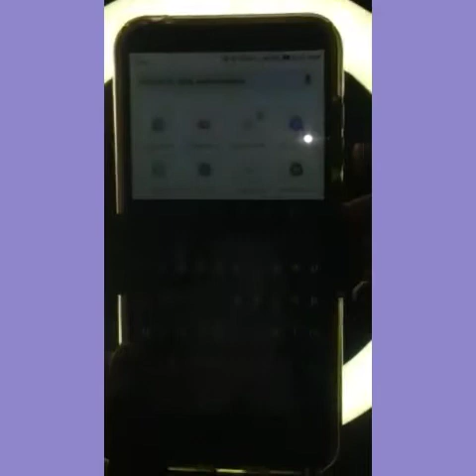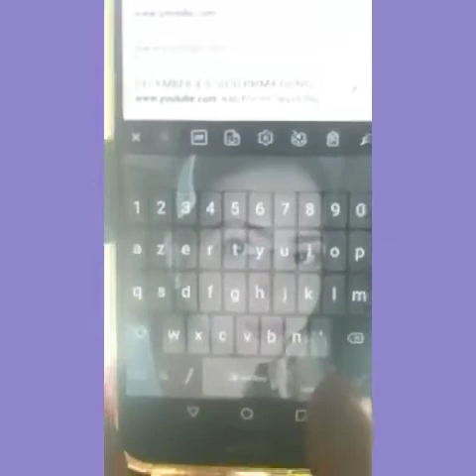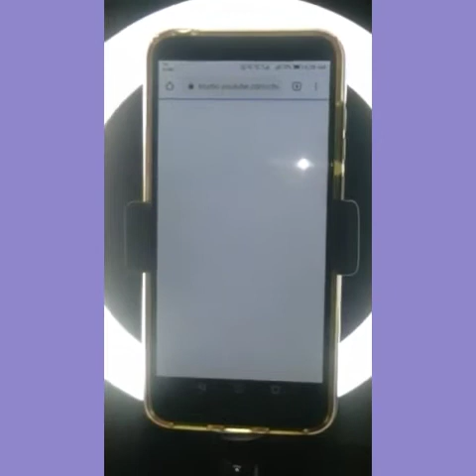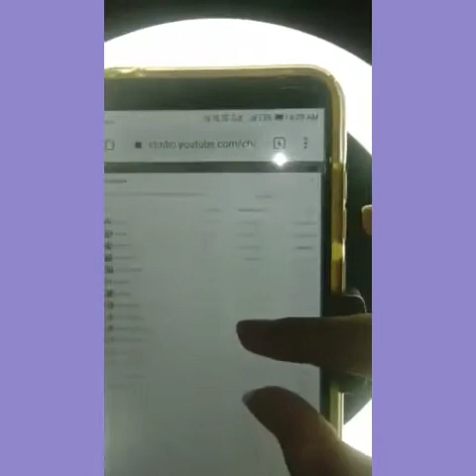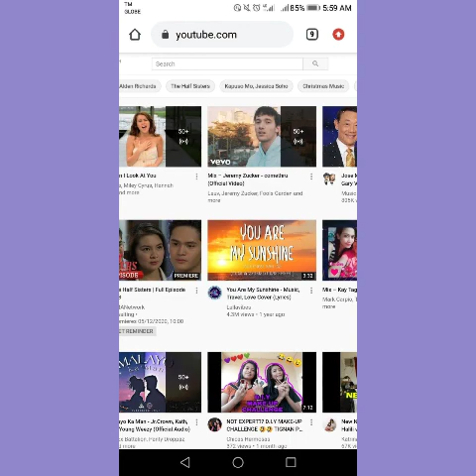Paano makita ang ng subscribe at ng Un subscribe sa channel mo.. Panoorin mo yan...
Hi everyone. The best tutorial.. Please watch this.
Sana makatulong ang vedio na ito... Para mgkaroon kyo idea.. Keep on watching...
Nadine de sena